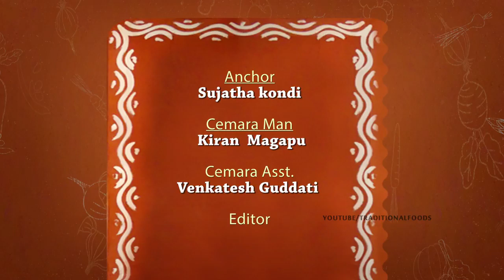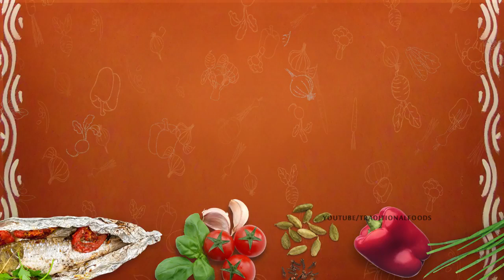Red Cabbage Curry